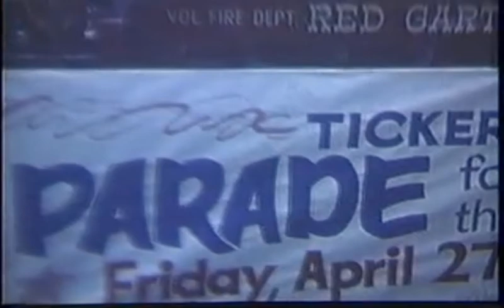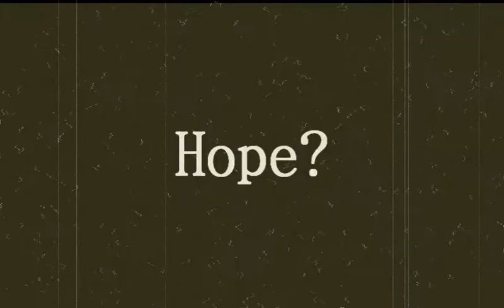Steel September Skies - The Myth Makers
A new Myth Makers song - this is the catch-all project I use for most of my solo songs that are too soft for The Bodybags. Steel September Skies is based around an acoustic guitar theme that I'd written and revamped for electric guitar.

Beneath the steel September skies
A picture perfect parade winds down my street
As adults clap and children cheer, frozen in time
I hear the crash of jackboot black

The Sudan sun seeps through my skin
My mother's arms to keep me safe, holding me tight
I try to smile but my belly aches, there's flies in my eyes
The camp is far and I'm too weak

And then the screams, let's change the scene

CH: I am just one man, got no master plan
But I'll try to stand, if you'll take my hand
'Til the sun turns black, 'til the sky is cracked
'Til the curse lies choked I will cling to hope

Parades rewind and jackboots fade
Round-bellied child opens his eyes, he's breathing again
All our wrongs are being undone, the guilty can't run
Time to live as life began.

All video clips are public domain.